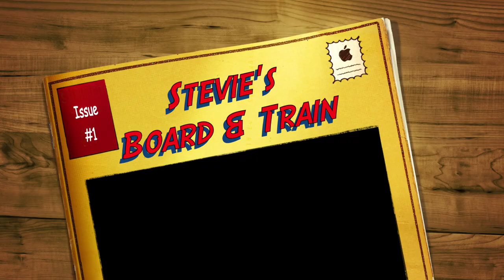6mo Bernese Mountain Dog Stevie~ Best Bernese Trainers~ Off Leash K9 Training Phoenix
Want Denise and Off Leash K9 Training to train you and your dog?!

ecollar e-collar e collar

Dog Training Florence
Dog Training Fountain Hills
Dog Training Eloy